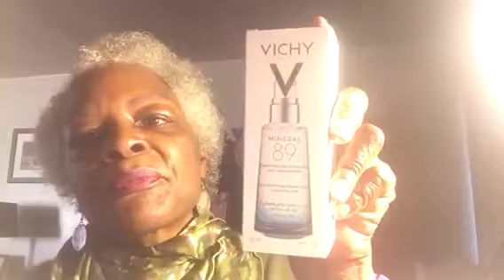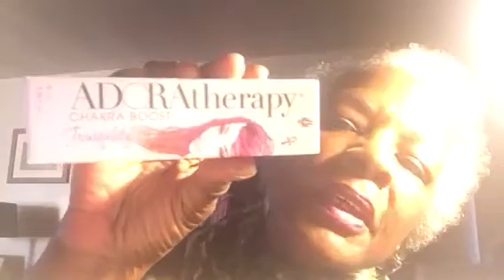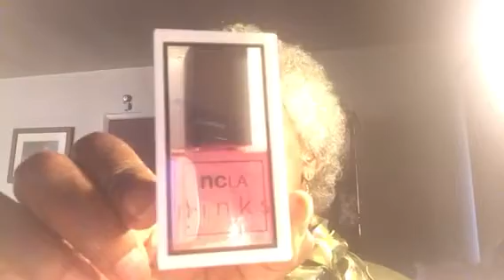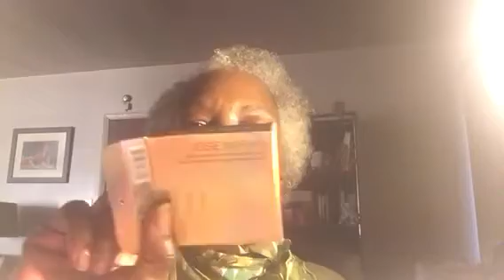Glossy Box unboxing and The Mane Choice Pink Lemonade & Coconut line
Glossy Box Unboxing and my first impression of The Mane Choice Pink Lemonade and Coconut line.

This is my only Glossy Box. It's a Limited Edition Pink Diamonds Box for Mother's Day!  6 full size perfect products.

I'm so impressed with this line of products from The Mane Choice. So much so that I want to try the other lines of products from this brand.